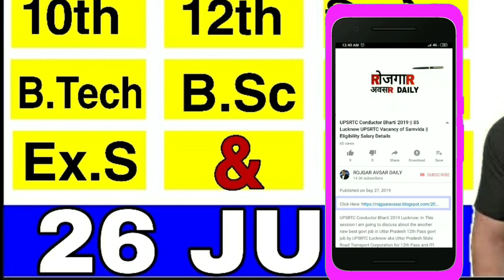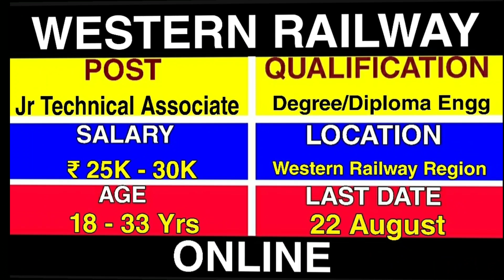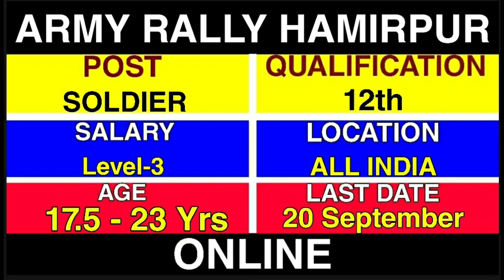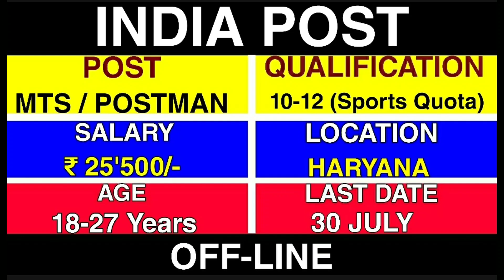Daily Employment News Today 26 July 2020 | Freshers Can Apply | Govt Job Updates Rojgar Avsar Daily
Latest Job Updates Daily Employment News 26 July 2020: Today in this video I am going to tell you about latest govt job updates issued on 26 th July 2020. Here you can find Daily employment news updates for 10th passed candidate 12th pass candidates engineering candidates B.E Btech candidates & Graduate and ITI job by Rojgar Avsar Daily for freshers.

2. India Post Recruitment 2020

3. Indo Danish Tool Room vacancy 2020

4. Indian Army Recruitment Rally 2020

5. Western Railway Recruitment 2020

6. Assam Secretariat Vacancy 2020

7. India Post Haryana circle Sports Quota recruitment 2020 (Go To Page10)

8. Thiruvarur District Recruitment Bureau